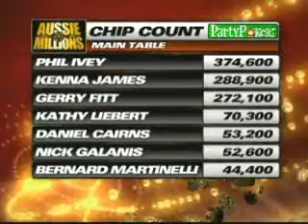Aussie Millions Episode 2 #4